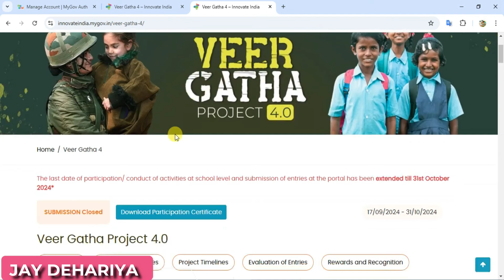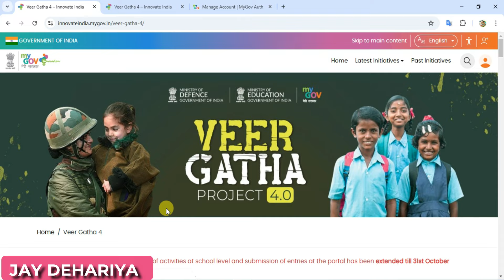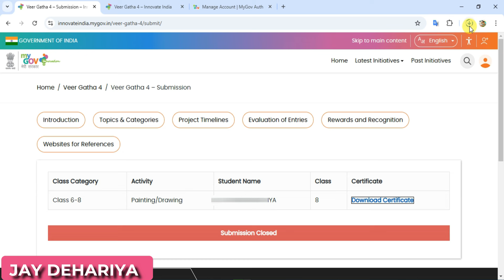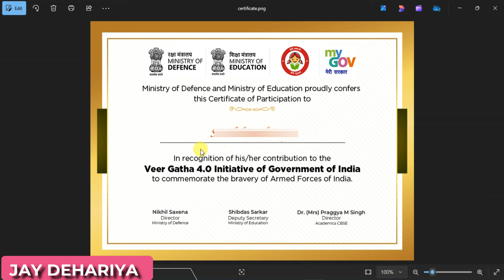आ गया वीर गाथा प्रोजेक्ट प्रमाण-पत्र, ऐसे करें डाउनलोड | Download veer gatha project 4 O certificate